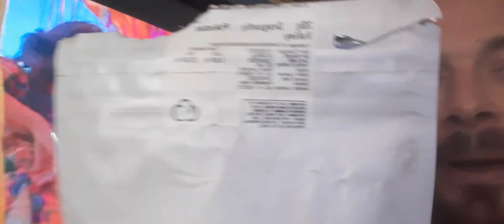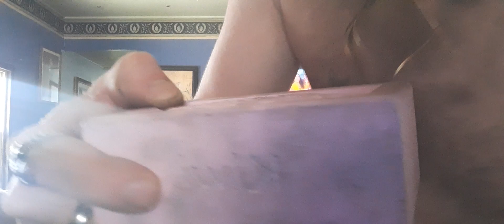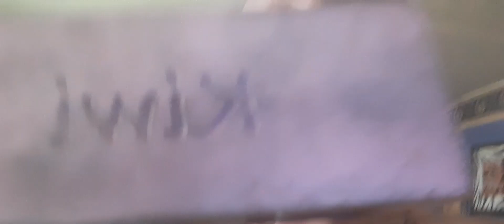mehwishhayat my dream girl I love all America girl always searching for now I found inner peace1-23